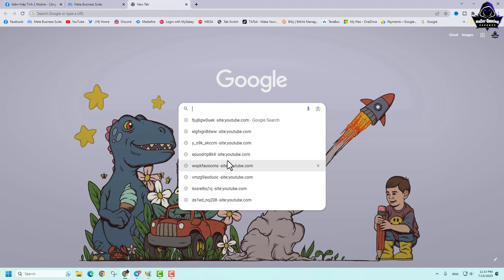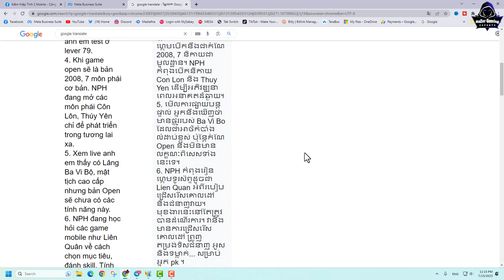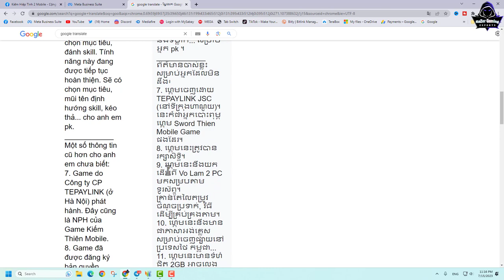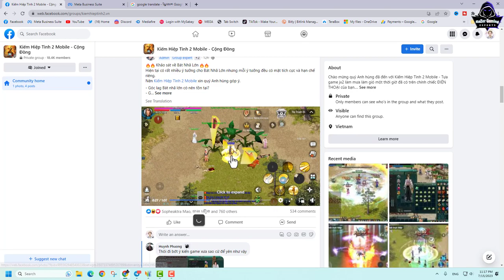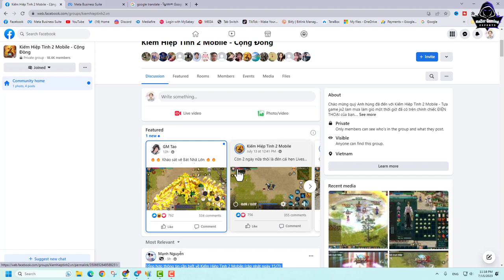JX2-Mobile will have Font English or not ?